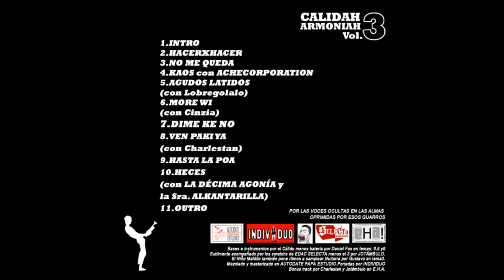Cálido Lehamo - Cálidah Armoníah Vol. 3 (Disco Entero)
Tercera entrega de este rap crítico abstracto, Edac Selectah pone los scratches. Bases con instrumentos para lamentos de las soledades. Muchas colaboraciones. Bateria por El Niño Maldito y Daniel Fox, guitarras de Gustavo, voces de Charlestan, Lobregolalo, La Décima Agonía, Sra Alkantarilla, Cinzia y alguno más que se esconde.

Tracklist:

01. 00:00 - Intro
02. 02:14 - Hacer por hacer
03. 04:33 - No me queda
04. 09:24 - Kaos [Producido por Achecorporation]
05. 13:15 - Agudos latidos (con LobregoLalo)
06. 16:21 - Mor wi (con Cinzia)
07. 20:50 - Dime que no
08. 24:48 - Ven paki ya (con Charlestan aka Shrlstn)
09. 27:55 - Hasta la poa
10. 30:14 - Heces (con La Decima Agonia y Sra. Alkantarilla)
11. 34:20 - Outro mas bonus (con Charlestan aka Shrlstn)